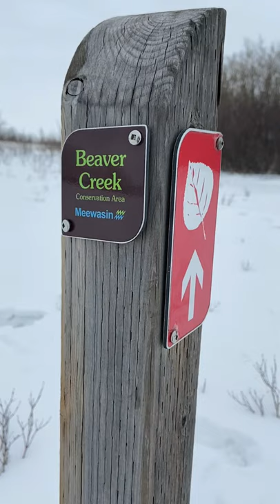Feeding Chickadees by Hand in Beaver Creek, Saskatoon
Feeding Chickadees by hand in winter, Beaver Creek Conservation Area, Saskatoon, Saskatchewan, Canada.

We hope you enjoyed this short version of feeding the birds in winter!